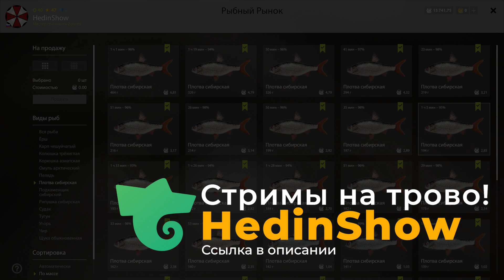Плотва сибирская - Точка клёва, шанс закрыть трофей! 🎣 РР4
Зовут меня Андрей (ник: HedinShow).
Точка с хорошим клевом Плотвы сибирской!
Сборка, координаты, клипса, прикорм и ПВА! Дерзайте! Всем НХНЧ!

Поддержи автора лайком и комментарием,
чтобы новые выпуски выходили как можно раньше.

Железо:

Мамка - Gigabyte Z370P D3
Проц - Intel Core i9 9900
Кулер - Aerocool Verkho 4
Видюха - MSI RTX 2080 Super Ventus
Оперативка - Corsair DDR4 16Gb 3000MHz
SSD диск Kingston PCI-E 240Gb и
Samsung 860 EVO 250Gb SATA3
Жесткий диск - Seagate 1Tb
Блок питания - FSP Everest 700Вт

Моник: Samsung C27FG73FQI

Где клюет, где ловить в лучшем симуляторе рыбалки - Русская рыбалка 4!
Где зарабатывать, где фармить?

Русская рыбалка 4, russian fishing, russian fishing 4,
вьюнок, комариное, старый острог, белая, сура, куори, волхов, ладожское, ахтуба, медвежье, янтарное, северный донец, нижняя тунгуска, яма, архипелаг!
спиннинг, фидер, кастинг, пикер, маховое, матчевое, сподовое, карповое,
рр4 фарм, рр4 спиннинг, рр4 фидер, рр4 маховое, рр4 карповое